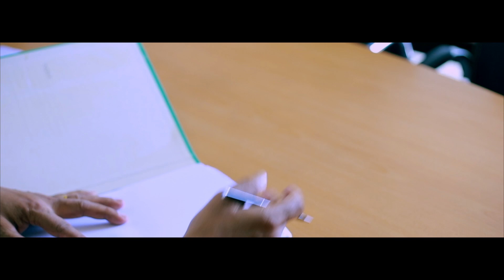Seetha Raaka The Music Video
Artist - Umeshka Dilhan
Melody & lyrics - Denuwan Perera
Music arrangements - Dulip Mirando
Direction - Dhanushka S Ranasinghe
Make-up - Chathurika Obadage
4K CINEMA FILMS